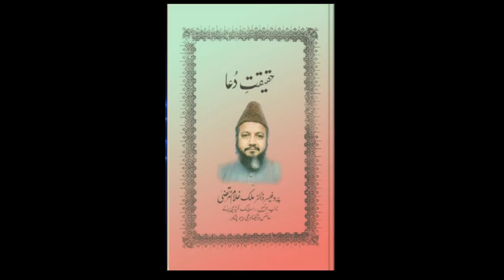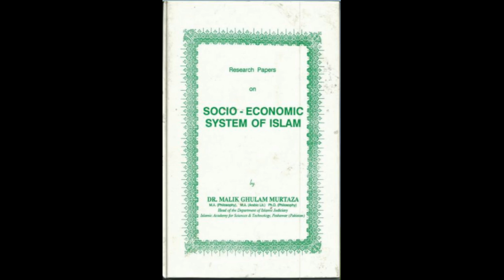Sirat-e-MustaQeem Part 12 by Legendary Dr Malik Ghulam Murtaza Shaheed (rehmatullahi alayh)